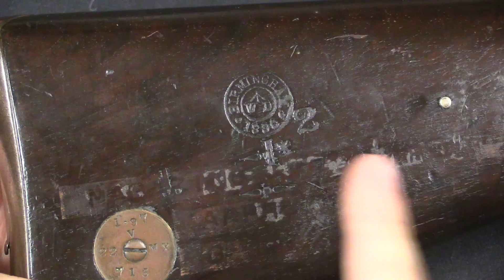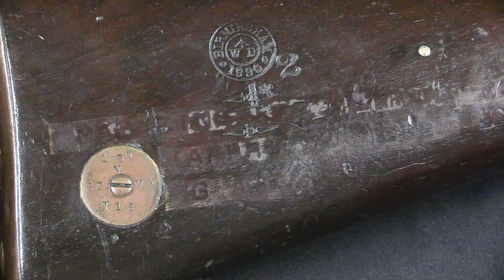Lee Metford MkI: Great Britain's First Magazine Rifle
The British went into the 1880s with plans to adopt the Enfield-Martini as its new rifle, a single shot Martini-action rifle with essentially a sidesaddle of ready-access cartridges on the side of the receiver. It would be chambered for a new .402 caliber black powder cartridge. However, the Small Arms Committee begin looking into the possibility of a magazine rifle instead, and trials of 40+ different systems found three worth considering: a Lee rifle with a box magazine, a Lee rifle with a Bethel Burton magazine, and the Owen Jones rifle. As these trials were concluding, the discovery of smokeless powder threw a wrench in the plans.

After study of the Swiss 7.5x53.5mm cartridge, the British opted to develop a small bore .30 caliber round themselves, which would be the .303 British. This round, originally loaded with compressed black powder before the use of cordite, rendered the plans for the .402 caliber Enfield Martini obsolete. What would have been a justifiable territorial and reserve rifle alongside a .402 magazine rifle was now an orphan. With the new rifle in .303 caliber, a .402 single shot Martini was just an added logistical overhead. Instead, existing Martini rifles would eventually be converted to .303 British.

At any rate, the Lee rifle and magazine were chosen as ideal, and in 1888 a batch was made for field trials across the British Empire. Widely positive reports led to its formal adoption and the beginning of production in 1889 as the Magazine Rifle MkI - later retroactively renamed the Lee Metford MkI and colloquially known as the Long Lee. The example we have today has two very rare original features; an intact manual safety and Lewes pattern sights. Both of these would be quickly removed or replaced in service, and a Mk I* and MkII pattern followed shortly after the adoption of the MkI.